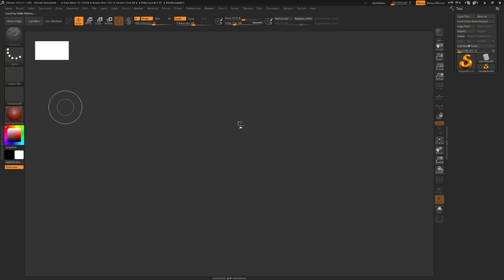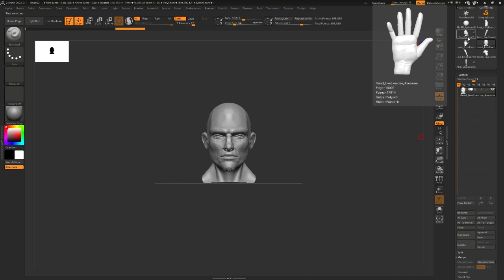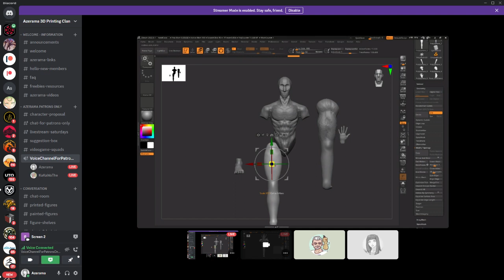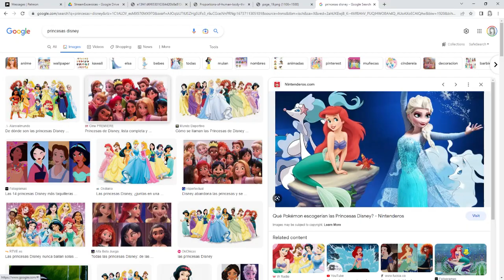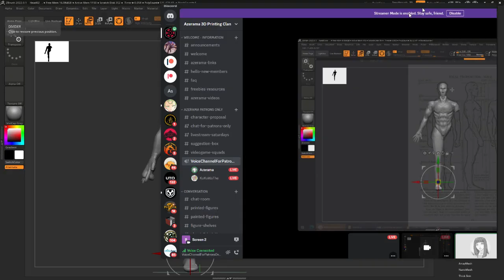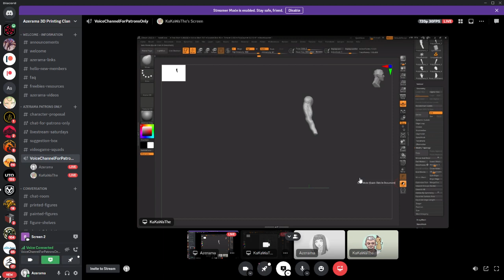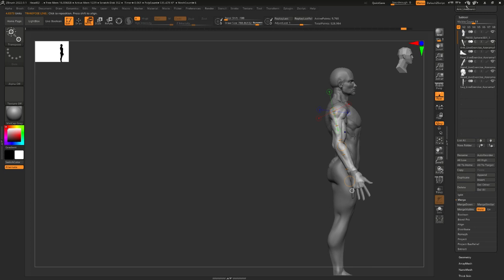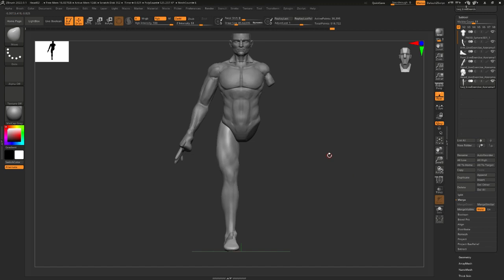Digital Sculpting Course live 13 Body Proportions